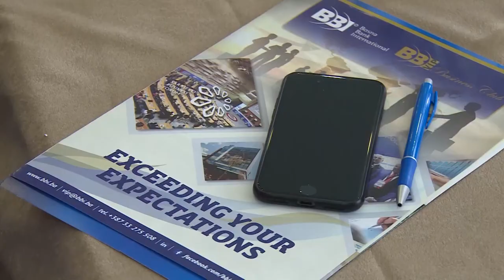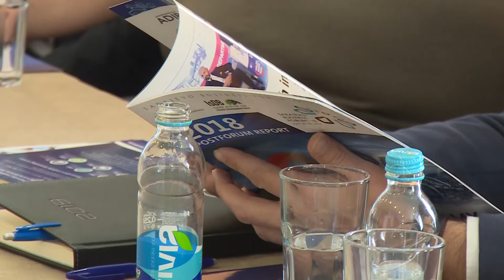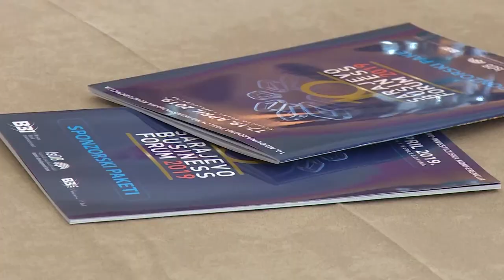BBI na promociji SBF-a u Zvorniku - MTV IGMAN